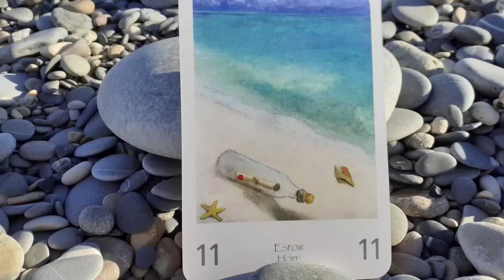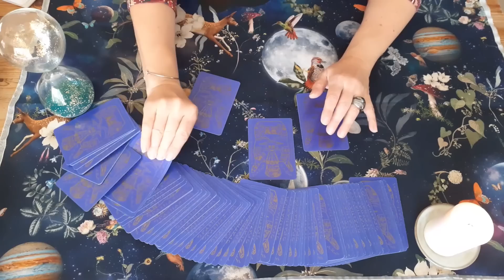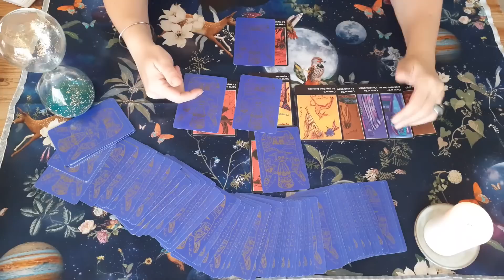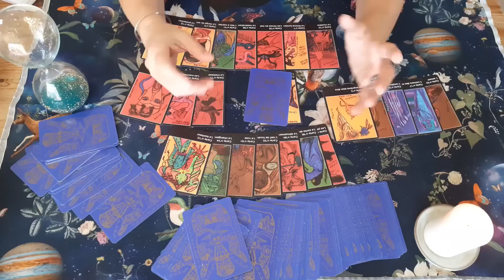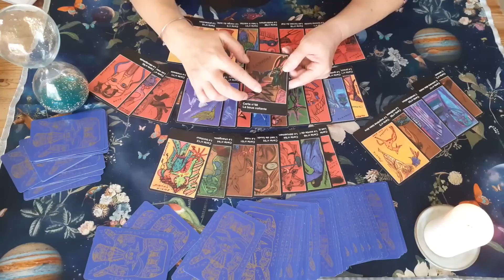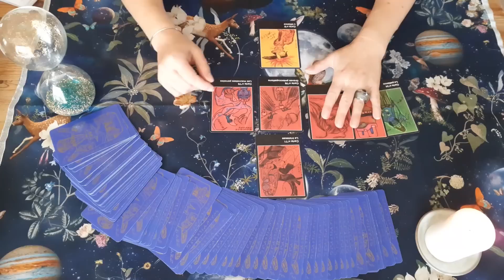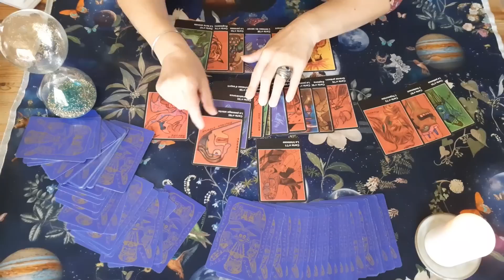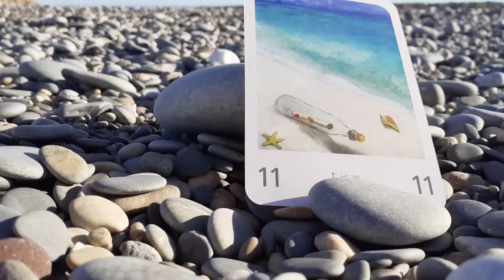"Futurs dirigeants en France ? " AJB , Alliance :Partie 2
Oracles utilisés dans la vidéo :
- Le Tarot Auramour

Musique Licence Youtube :
" Savior " de Telecasted

Où trouver mon roman ?

Bonne lecture !